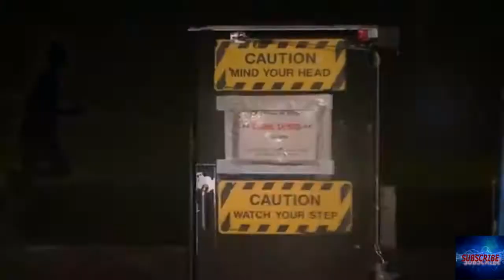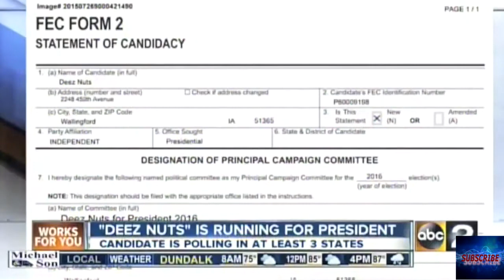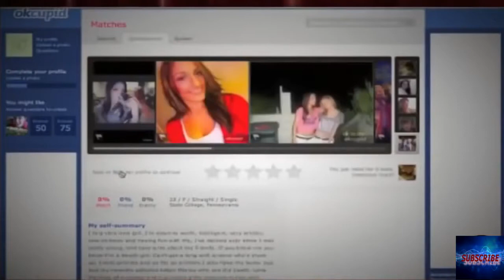Fails Compilation 2017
Falls es euch gefallen hat,lasst doch gerne einen Like oder ein Abo da,würde mich sehr freuen:)

Quelle: funnyfailcomp ( aboniert den Kanal :)